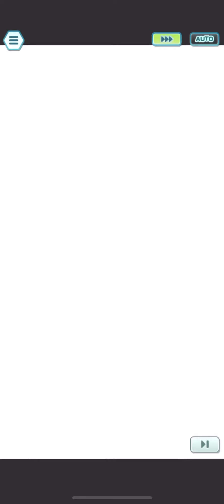Gridded Grant & Aurorus On-Type/Off-Type at 2000pts Champion Stadium | Pokémon Masters EX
Dedicating this one to Cabe. Grant is one of my "guilty pleasure" sync pairs as I used him often even before 4* and 3* gachas started getting grids.

Grant at his core is a utility Tech. He has solid tanking stats (in account of 3* Rock Gear), his TM applies Regeneration and he buffs Sp.Def. He can also drop Speed to enable Hunter's Instinct and Cakewalk. Aggravation 1 Rock Slide gives him one of the strongest AoE crowd controls in the game not named Serena. Lastly, innate Snow Shelter and Sand Shelter gives him play in any weather.

Grant's grid expands on all the aforementioned functions with First Aid 4, Rock Tomb Trip Up 6 and weather passives for Hail and Sandstorm. Grant now also has a competent nuking mode. I'm nooot the biggest fan of Striker Grant in spite of that. Aurorus has 200ish Atk stat and innate Flinch Hitter is notoriously difficult to set-up, which holds Grant back a fair bit.

These battles took me a while to get because Flinch is totally random. Flinch battles fluctuate wildly but I wanted to get funny Flinch results where possible.

[0:00] - Sync Nuke
Parameter: Improved Status
Grant can nuke with Cakewalk and Weather Sync-Up 5. Grant's first obstacle is that he needs full offensive babysitting with +6 Atk and +3 Crit. Second, his partners should supply Flinch to enable innate Flinch Hitter. This constrains his lineups a fair bit. Grant can reliably take care of Speed debuffs with Rock Tomb Trip Up 6. Weather Sync-Up is cute because Grant can technically nuke in any weather. You could bring May or something if you want idk.

Ingo, unsurprisingly, is Nuke Grant's most optimal partner because he comprises weather and offensive buffs. That frees up an enormous amount of pressure off the third slot, so I brought Kukui to optimize Grant's nuke. He helps with additional Spe debuffs and Accelerock Flinches. Kukui also has play in Sand with Surging Sand so he is a cohesive partner in this specific mode. Typically I play Kukui as a pure Leer bot but Kahili annoyingly buffs Def so there are more useful things he can do with his time.

[2:39] - Rock Slide DPS
Parameter: Improved Stat Drops
Who likes the Rock Slide animation? Rock Slide has a modicum of BP. This separates Grant from other Flinch bots because he can attempt a Striking mode. I think the damage is awful but I'm doing my due diligence. ¯\_(ツ)_/¯

The perk of spamming Aggravation 1 Rock Slide is that you get a LOT of Flinches. It prevents damage and staggers the enemy. I slapped Tech Omastar as third because it has the exact same move. Kahili can't stop the Flinch train, choo choo. I brought Ingo mostly to enable weather multipliers but you could do this with Hilbert and do fine

[5:10] - Utility Tank
Parameter: Improved Status
This is a mode I advertised in the datamine video. Grant + Brock are an extremely synergistic core because they both have Rock Tomb to vamp Cakewalk, and they proc 3 Theme Skills together to improve their damage. Here I'm letting Grant take the back seat to let him show his tanking capabilities. BP Surge completes a F2P lineup. I gridded Brock with Group Therapy to counter the Salamence.

[7:57] - Hail Mode
Parameter: Improved Status
Grant is preeetty okay as a Summer Steven partner. The idea is spamming Rock Slide to enable Harry and Flinch Hitter, while Grant offers Hasty Hail 2 in return. If On-Type Grant disappoints me you can imagine how I feel about Off-Type Grant, so I didn't bother with Crit support. If I had 6*EX Summer Steven I could better justify Grant's use here: he occasionally enables the AoE Flinch Hitter nuke.